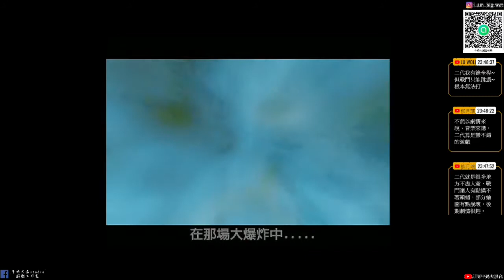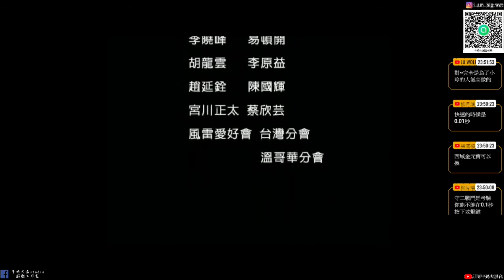【守護者之劍外傳:無盡的宿命】#7 結局|最終決戰辛卡|天雲我會記得你的|牛奶大濕台!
不準劇透!這個社群主要就是FOR我自己頻道的任何消息就是不管什麼開箱、遊戲、直播都會先發到此社群中。主要也是想要讓常收看我直播的觀眾朋友可以加入！目前人數不想設定太多人，可能預計先50人吧！常收看直播的觀眾可以加入!加入會由我親自審核，請輸入觀眾你YOUTUBE或TWITCH名稱通常我都會通過啦！放心牛奶大濕台社群